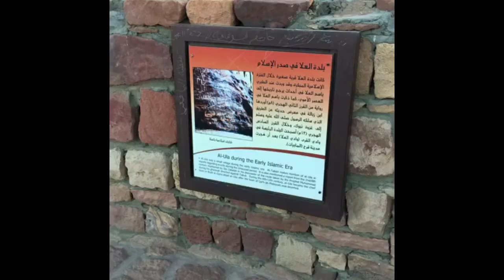مدائن صالح حيث القصة والعبرة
جولة في العلا ومدائن صالح. قصة أقوام وفرص للإعتبار.